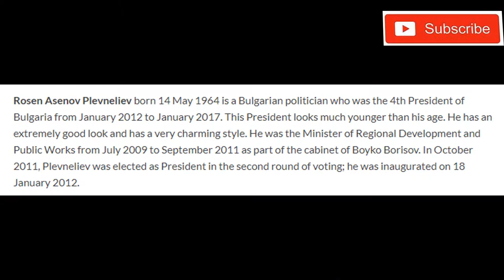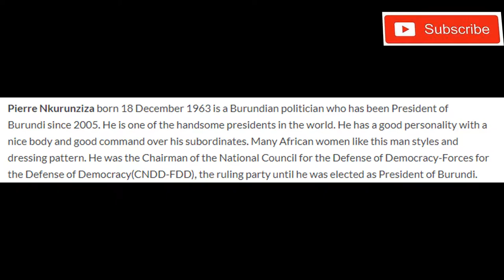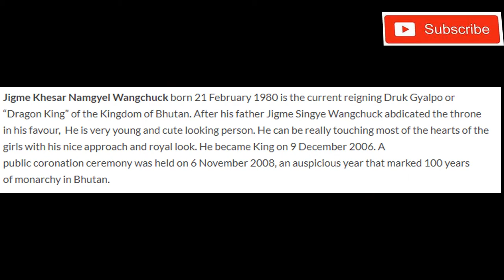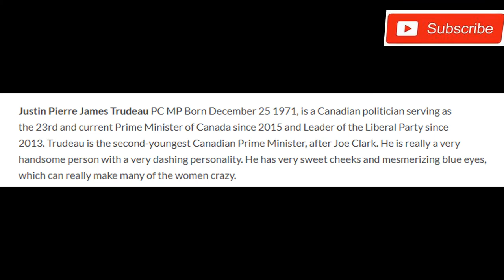(Top-10)- Most Handsome President In The World 2018 (History) | Part-1 (HD)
(Top-10)- Most Handsome President in The World 2018 | Part-1 (HD)

There are many of the handsome guys in the world who have really taken the attention of many people. One may usually say that the handsome guys are generally young and stylish. Many of us have even seen that the handsome people usually come with the background of a model, actor, singer or dancer.

It is hard to believe that person from politics can be handsome. These people hold very important and top position of their nations. However,

Here we listed Top 10 Most Handsome President in The World 2018. Justin Pierre James Trudeau is top of the list, Barack Obama and Enrique Peña Nieto also in the top 10  list.

(Knowledge Hub)